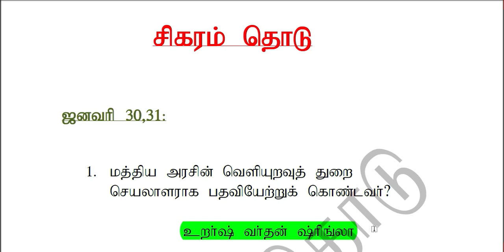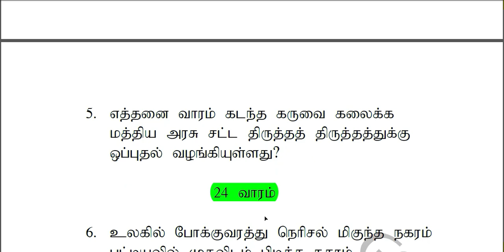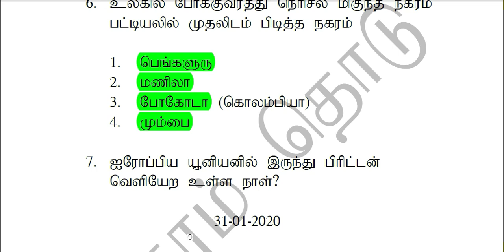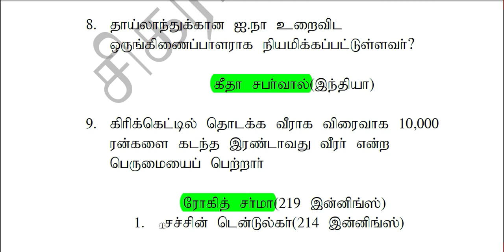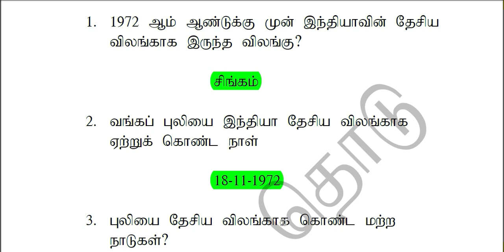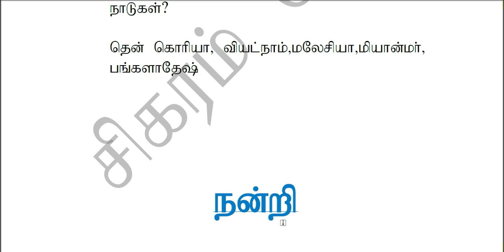30&31 January 2020|Current Affairs|Tamil